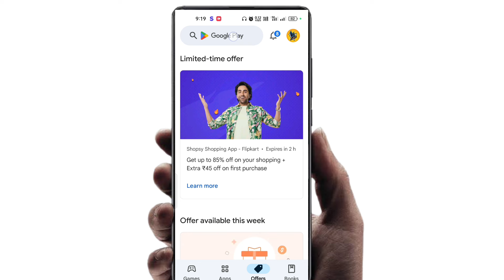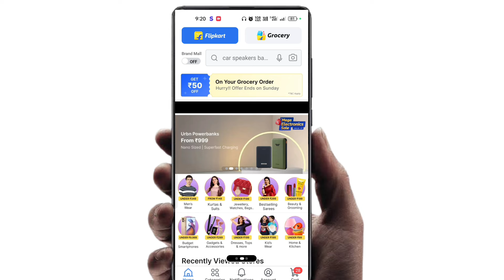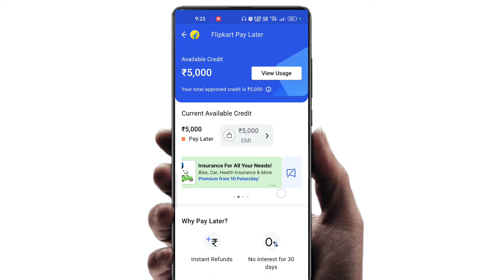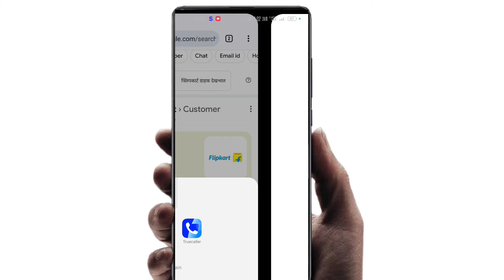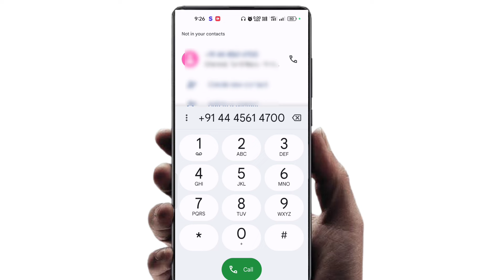Flipkart Pay Later Kyc Problem | Flipkart pay later full kyc | How to complete flipkart pay later ky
Dosto es video me aapko bataye hai aap kaise Flipkart pay later kyc option not showing problem kaise solve kar sakte hai video pasand aane par like aur subscribe jarur kare

flipkart pay later kyc expired upgrade option not showing

Howtocompleteflipkart paylaterky